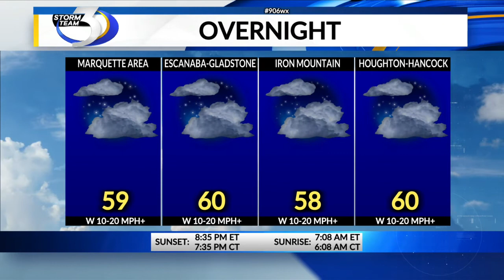LOCAL 3 MONDAY OVERNIGHT WEATHER FORECAST 8/29/2022